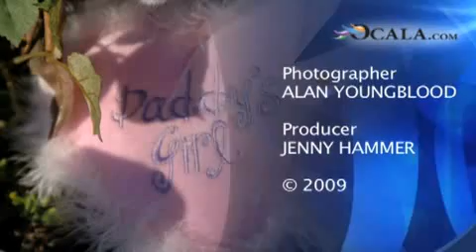John Couey, died at 51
Citrus County Sheriff Jeffery Dawsy reacts to the news of John Couey's death in this interview.